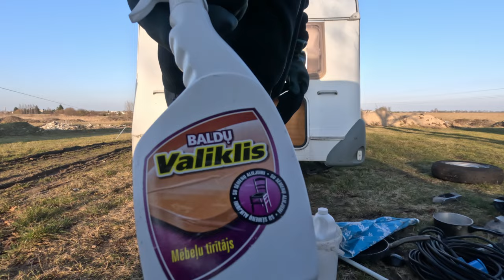Ruošiu prikabinamą namelį vasarai. 1 Dalis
Pradedu ruošti namelį ant ratų ateinančiam vasaros sezonui. Turime planą namelį nuvilkti į Palangą ir ten jį palikti visai vasarai.